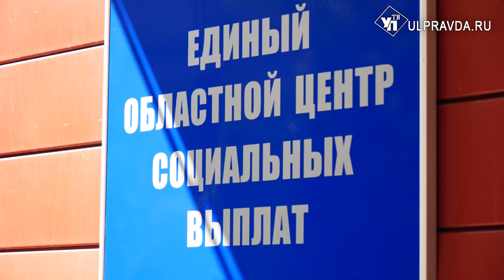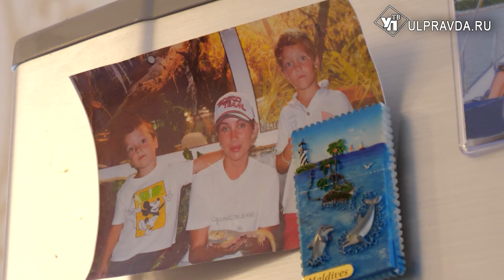Без критерия нуждаемости. Кто в Ульяновской области получит дополнительные льготы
Поддержку будут получать многодетные семьи с любым доходом. В Ульяновской области  отменят «критерий нуждаемости». В контексте социальных выплат – это своего рода оценка материального положения семьи, от которой зависит, могут ли претендовать родители на дополнительные льготы. Изменения вступят в силу с 1 сентября текущего года. Далее – подробнее.